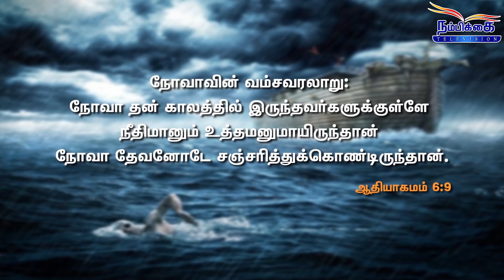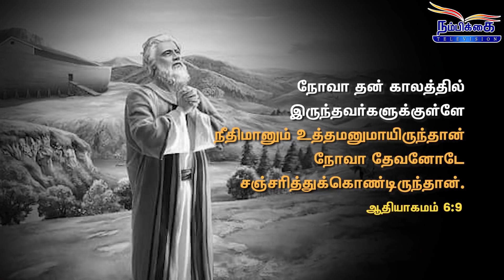ஆண்டவரிடம் 1/2 மணி நேரம்|| வீழ்ச்சியில் வெற்றி || EPISODE:01|| BRO M.D.JEGAN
உங்கள் நம்பிக்கை டிவி வழங்கும் "ஆண்டவரிடம் 1/2 மணி நேரம்" நிகழ்ச்சி, வீழ்ச்சியில் வெற்றி என்ற தலைப்பில் வேதாகமத்தின் அடிப்படையில்
சகோதரர் Bro.M.D.JEGAN நடத்தும் சிறப்பு நிகழ்ச்சியை தவறாமல் பார்த்து பயனடையவும்.

Nambikkai TV presents ஆண்டவரிடம் 1/2 மணி நேரம்|| வீழ்ச்சியில் வெற்றி|| EPISODE:01|| BRO M.D.JEGAN

இந்த வேதப்பாட தியானத்தில் நோவாவின் வாழ்க்கையிலிருந்து சில காரியங்களை கவனிபோம் .   பாவம் நிறைந்த இந்த உலகத்தில்
நோவாவைபோல்  நீதிமானாய் தேவனோடு  சஞ்சரித்து  பரிசுத்தமாய்
வாழும்போது  தனிப்பட்ட   வாழ்க்கையில் வருகின்ற எல்லாவித
பாவத்திலும் வீழ்ச்சிலும்  இருந்து வெற்றியுள்ள  வாழ்க்கை வாழமுடியும் .
நம் பிள்ளைகளுடைய  வாழ்க்கையிலும்  வெற்றியுள்ள  வாழ்க்கை வர வேண்டும்.  நோவாக்குள்  இருந்த தரிசனம்  அவன்   பிள்ளைகளுக்குள்ளும் இருந்ததுபோல
பெற்றோகளின்  தரிசனம்  பிள்ளைகளுக்குள்ளும்  இருக்கவும் , நோவாக்களத்தியில் காணப்பட்ட  பாவங்களுக்கு  நம்மை விட்டு விலக்கி  காத்துக்கொள்ள வேண்டும் .